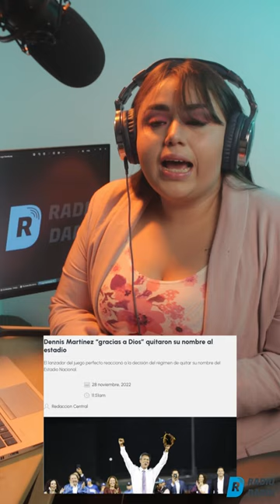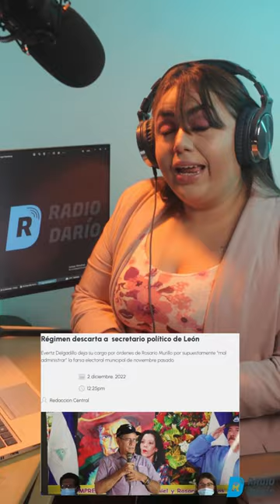¡Qué zanganada! No te pierdas el segmento de hoy que te trae información al son de la purísimas.